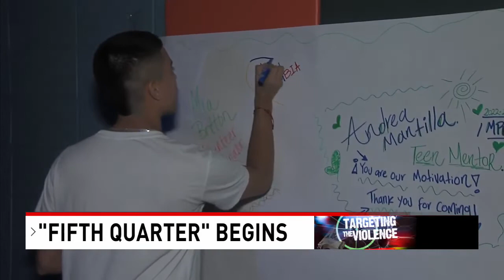The City of Mobile kicks off the school year right with 5th Quarter event - NBC 15 WPMI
The City of Mobile Parks and Recreation has started "5th Quarter" giving our youth a fun, safe environment after football and basketball games.

"We just wanted to give the kids something to do right after the football and basketball games. Just to give them a hangout spot, something positive," said Phelon Carter, Teen Mentor Coordinator for the City of Mobile.

After seeing the city's teenagers get a bad rep for youth violence, they wanted to offer a safe environment and have fun for those 13 to 19 years old.